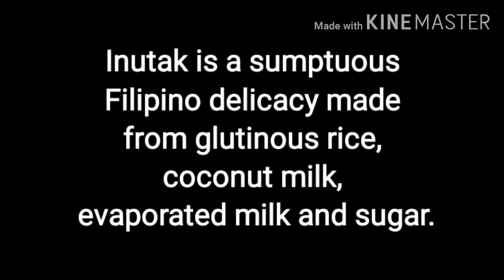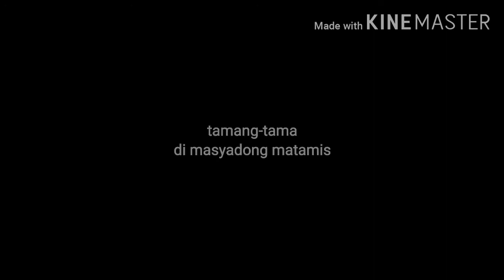Inutak ng Pateros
Sinubukan ko kumain ng tinatawag na Inutak na kakanin ng Pateros. May nagbenta kasi sa amin. Ngayon ko lang narinig to..yun pala nakakain na ko nito pero matagal na. Masarap kaya?